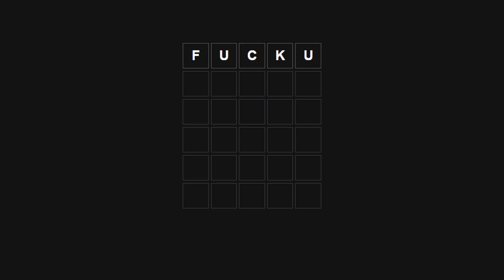Wordle best starting word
What's your best Wordle starting word?

CRANE is pretty good.